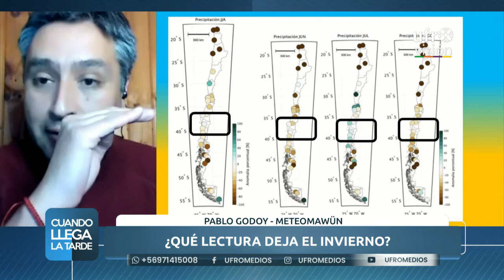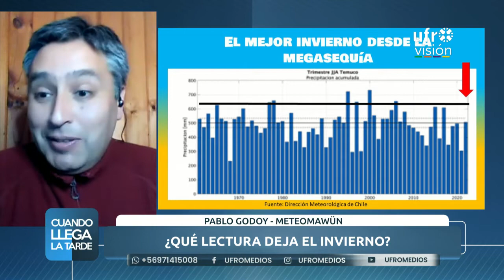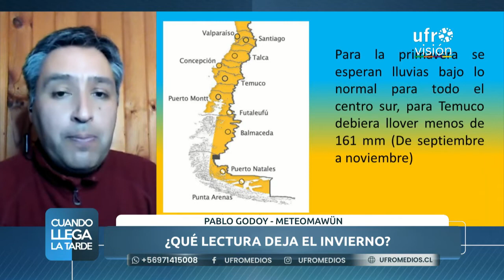Análisis de la temporada estival y proyecciones para la primavera | CUANDO LLEGA LA TARDE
El profesor Pablo Godoy de Mateo Mawün, presentó un análisis de la temporada invernal, el que arrojó que dentro de la escasez el invierno 2022 fue uno de los mejores en superávit de precipitaciones de los últimos años. Dentro de las proyecciones para la primavera, se espera menos lluvia de lo habitual.

Cabe señalar que, se pronostica una tormenta eléctrica para este martes en Temuco, y otras comunas de la región.